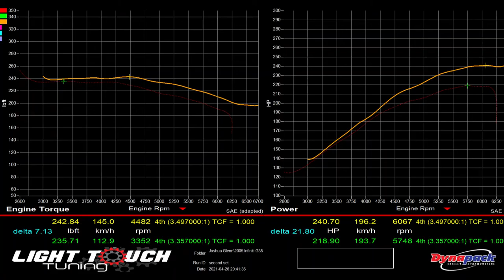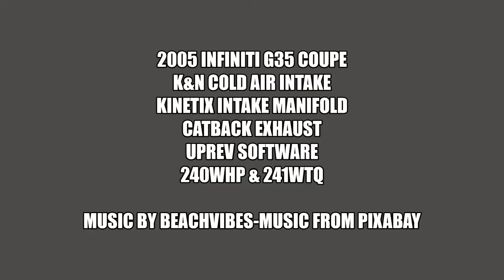2005 Infiniti G35 Coupe Kinetix Intake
2005 Infiniti G35 Coupe
K&N Cold Air Intake
Kinetix Intake Manifold
Magnaflow Catback Exhaust
Uprev Software
240whp & 241wtq